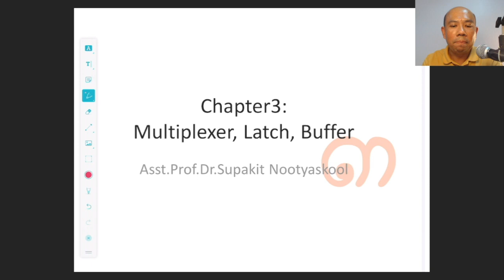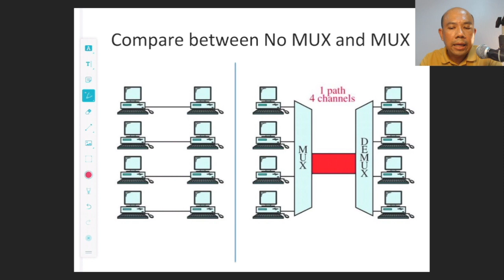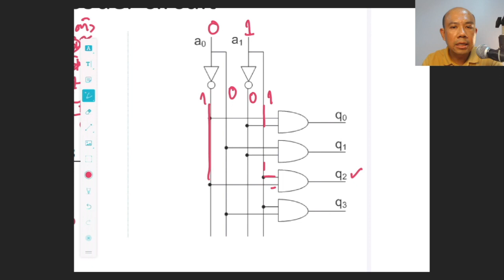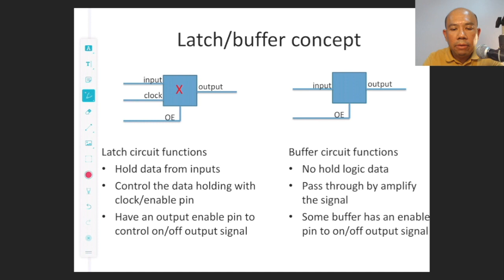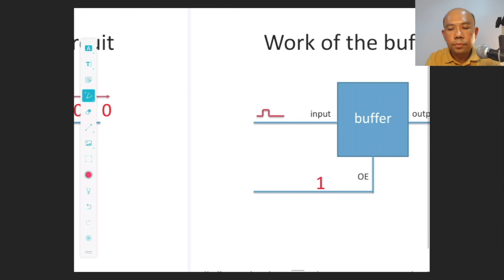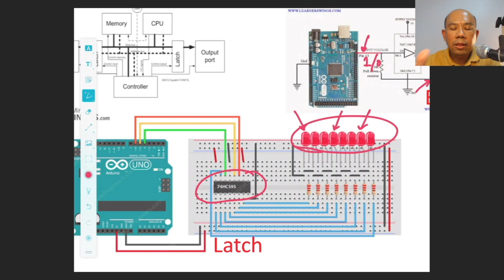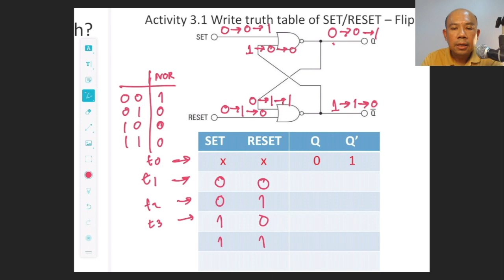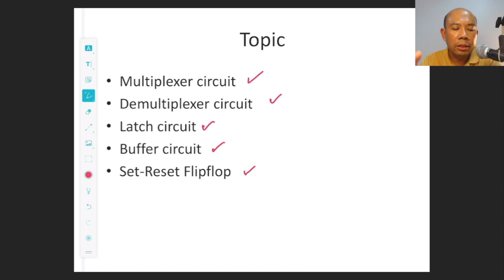ICS Chapter3 MUX Latch Buffer SR Flip-flop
Introduction to computer system chapter3 study multiplexer circuit, latch, buffer, set-reset flip-flop.